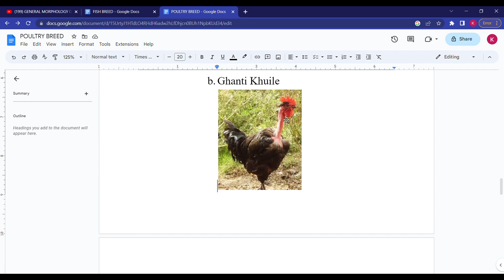LOCAL BREEDS OF POULTRY OF NEPAL (SAKINI, GHANTI KHUILE, DUMSE) || ANIMAL SCIENCE || KU Bsc Ag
In this video, I am explaining about local or indigenous breeds of poultry of Nepal.

Please do watch the complete videos to get in depth understanding and knowledge.

PYQ's solutions
Educational videos
NEB solutions
SEE solutions
#+2 PCB Asmita's solutions